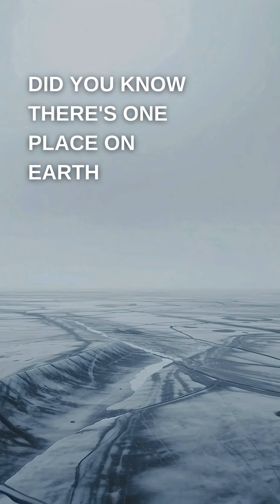Why Planes Don't Fly Over Antarctica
Did you know there's one place on Earth where planes simply won't go?
Pull up any flight tracking app right now. You'll see thousands of aircraft crossing oceans, deserts, even the North Pole. But look at Antarctica — completely empty. Not a single commercial flight.
Why? Because it's one of the most dangerous places to fly.
First, there's nowhere to land if something goes wrong. International aviation rules require planes to stay within 180 minutes of an emergency airport. It's called ETOPS certification. Antarctica has a few research station runways, but none equipped for a Boeing 777 full of passengers. If your engine fails over the Southern Ocean, the nearest real airport is four hours away — and you don't have four hours.
Second, the cold is lethal. At cruising altitude, temperatures plunge to minus 80 degrees Celsius. Jet fuel can start to gel. Hydraulic systems freeze. Even specialized polar aircraft need constant monitoring to avoid catastrophic failure.
But here's the part that makes it truly impossible: your compass stops working. Near the magnetic poles, navigation instruments spin uselessly. Magnetic field lines converge vertically, so there's no "north" to point to. Modern GPS helps, but if those systems fail, pilots are flying blind over a frozen wasteland.
And if you crash? Rescue could take days. The nearest hospital might be 2,000 miles away. In those conditions, exposure kills in minutes, not hours.
So planes don't avoid Antarctica because it's restricted. They avoid it because it's one of the last places on Earth where modern technology can't guarantee survival.
Next time you track a flight, look at the bottom of the map. That empty space isn't a glitch.
It's a warning.